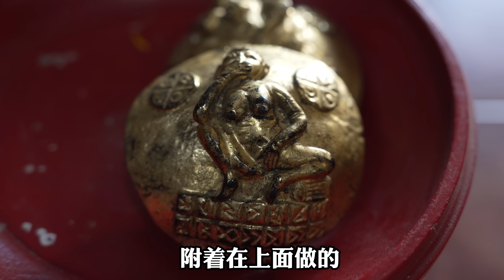泰國X檔案|泰北鬼王婆難登弟子-泰北小活佛-古巴爹查|最詳細的關於尸油的科普|緬甸法門情降藥,九尾狐人緣魅力髕骨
**泰國X檔案 免責聲明**

本頻道為持續輸出精彩的內容，可根據善信需求，提供恭請聖物，刺符，加持燃蠟，做法事功德等相關業務。恭金中會包含翻譯服務等相關費用，來維持頻道基本運營及開銷。

雖不能保證百分百成效，但我們會幫助善信們與大師一起，認真完成每位善信的祈福願景。

請根據自身情況，慎重做出您的選擇和決定，並且願意承擔其帶來的結果。
本頻道並不承擔相關連帶責任，特此聲明。

Facebook Group： 泰國X檔案 Thailand X Files
Line： ouyowu
Wechat ： ouyowu